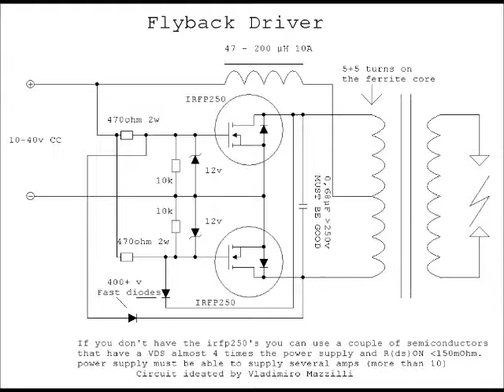ZVS driver popis, Teslův transformátor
Další video, tentokrát s popisem konstrukce a ukázkou malého teslova transformátoru.